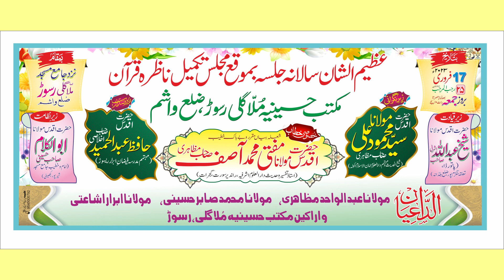Historical Program Of Maktab Husainiya Risod Dist Washim Part 3 مکتب حسینیہ ملّا گلی رسوڑ ضلع واشم